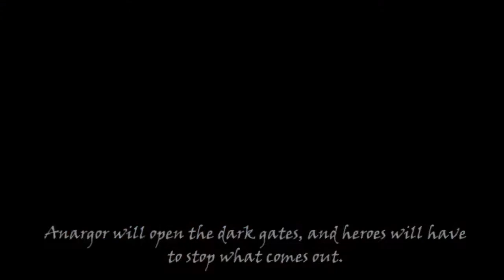World of ANARGOR official trailer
A RPG action saga set in medieval time in full 3D environment.
Hero, pick up a weapon and defend your world. Fight against Undead Legion from dark underworld known as World of Anargor. We are counting on you, you are chosen by gods and please stop the madness.